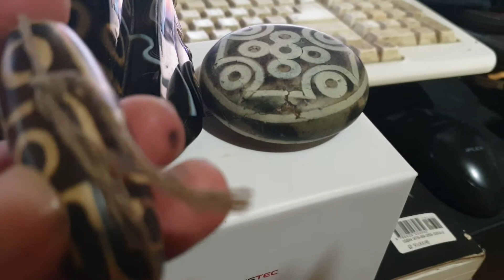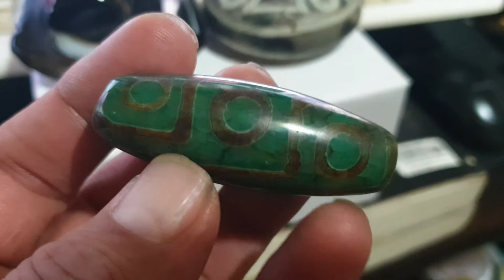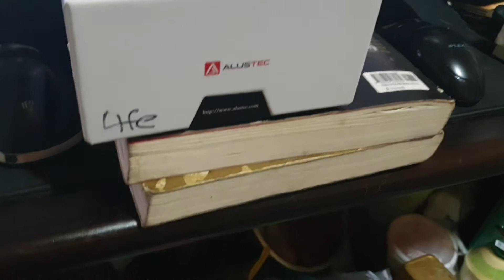천주▶ 히말리야 티벳의 마법돌 ▶행운 부귀영화 악귀소멸 /나를 지키는 수호신 ▶천주의진동률은 인체자력의 증강 우주의 기운을 끌어당겨 내몸에 흡수한다